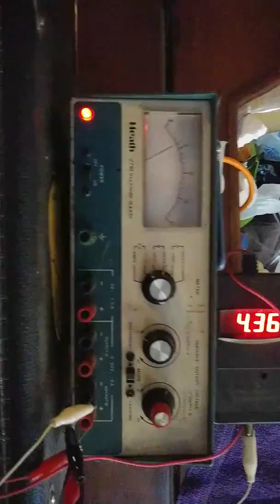Puppy fun and solar check part 1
Sorry had those usual difficulties with Communications yesterday finally able to upload Today part 1